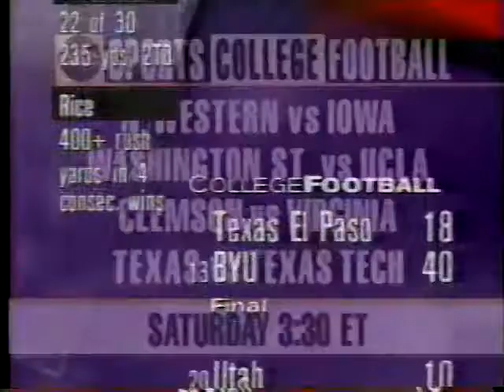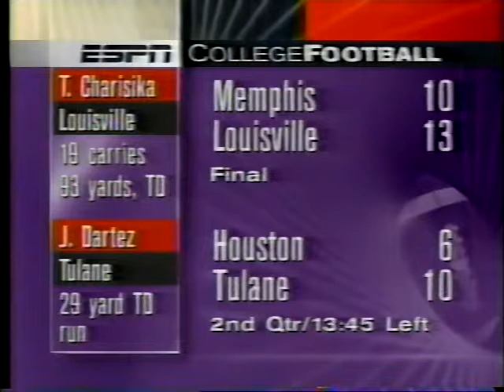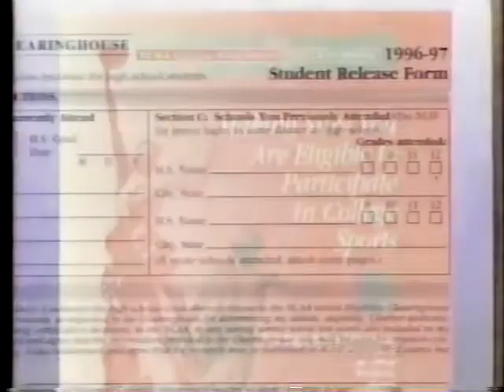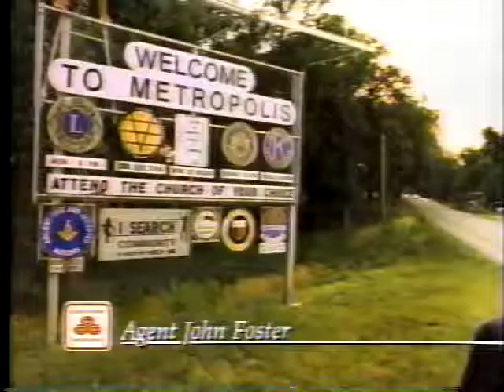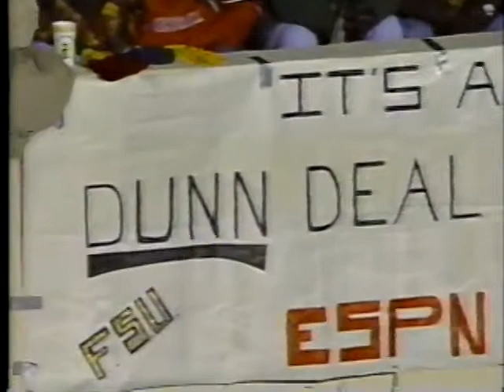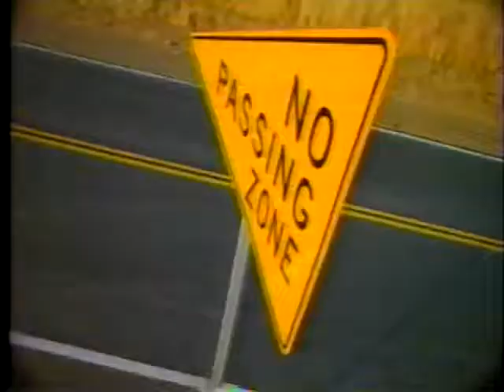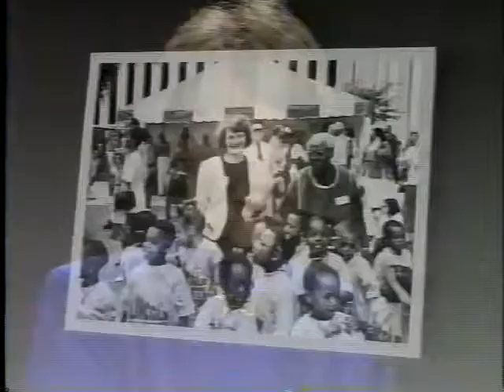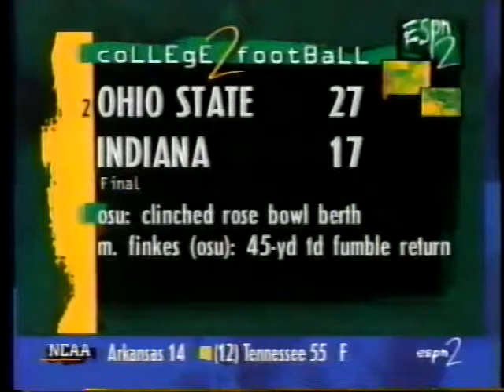1996 Florida State vs Georgia Tech second half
ATLANTA, GA - Florida State used big plays by its offense, defense and special teams to fuel a 28 point second quarter and an eventual 49-3 win over Georgia Tech in front of an ESPN national television audience.

Florida State's offense opened the game as cold as the Atlanta night, which dipped to sub 40 degrees by the end of the game. Thad Busby threw three interceptions on the night, all to Brian Wilkins, including his first attempt of the game which Tech picked off at the FSU 34 yard line. The Seminole defense held Georgia Tech out of the endzone, but the Yellow Jackets nailed a 35 yard field goal to take the lead.

A fired up Tech home crowd was silenced for good with 13:28 left in the second quarter when FSU linebacker Lamont Green, starting the first game of his career, stepped in front of a screen pass and raced 56 yards for a touchdown to give the Seminoles a 7-3 lead that they would never relinquish.

On FSU's next possession, Warrick Dunn exploded for a 51 yard run that set up a six yard Rock Preston touchdown scamper to put the Tribe up 14-3 with 8:43 left in the first half.

Seminole special teams put the game away effectively in the first half when Peter Boulware blocked a Georgia Tech punt from the 13 and Shevin Smith pounced on the ball in the endzone to give the Tribe a 21-3 lead.

Andre Cooper kept the Yellow Jackets' heads spinning when he battled for a 38 yard Busby bomb in the endzone to push the advantage to 28-3 at halftime. FSU scored 21 points in under seven minutes of the second quarter.

Dunn added another brilliant run in the third quarter, a 45 yard touchdown jaunt, that capped a marvelous night for the senior. He would finish the game with 121 yards on just 13 carries.

Thad Busby, nursing a sore left wrist (diagnosed as a fracture following the game), completed 11 of 22 passes for 148 yards and one touchdown before taking a seat at the end of the third quarter. Redshirt freshman Dan Kendra replaced Busby and led the Tribe to two scoring drives in the final quarter. He hit Peter Warrick on a 19 yard TD pass with 11:07 left and dove in from the two to cap an eight play, 86 yard drive with 5:10 left in the game.

The Seminole defense limited Georgia Tech to just 114 yards passing and 269 yards of total offense. They also held Tech without a touchdown, making them the third opponent that failed to scored a touchdown on FSU this year. Daryl Bush had a career high 17 tackles to stuff the Tech running game from his middle linebacker position.